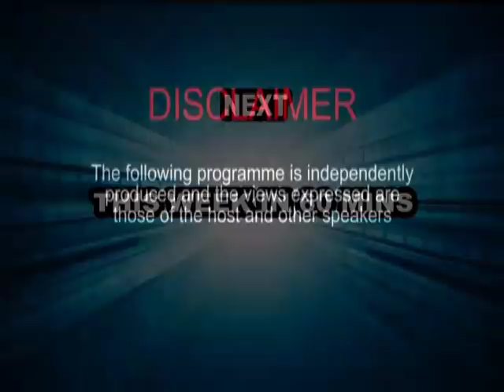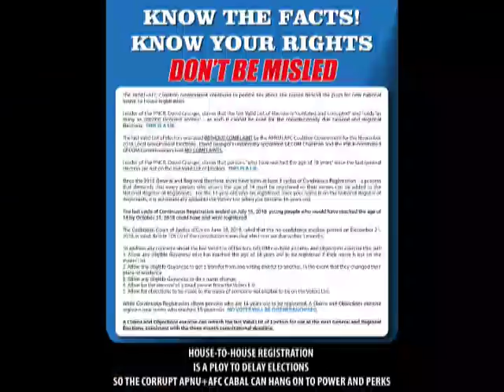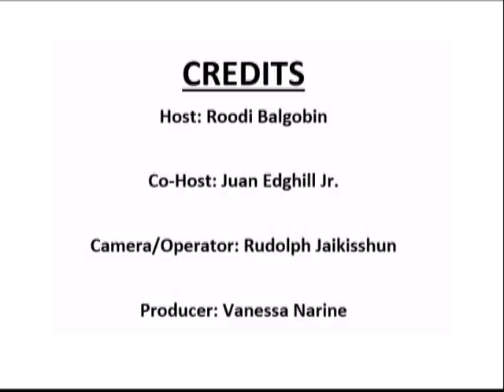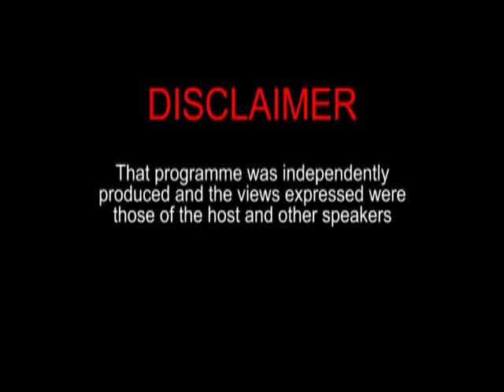This Week In 60 Minutes with hosts Roodi Balgobin & Juan Edghill Jr July 3rd 2019